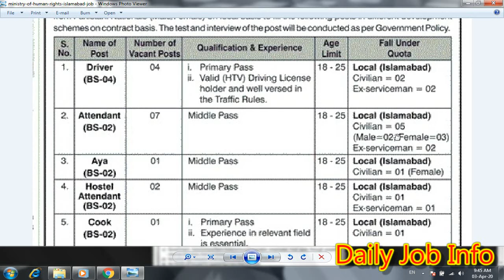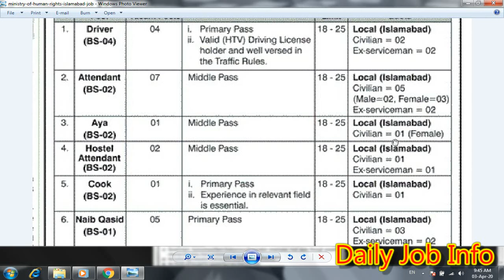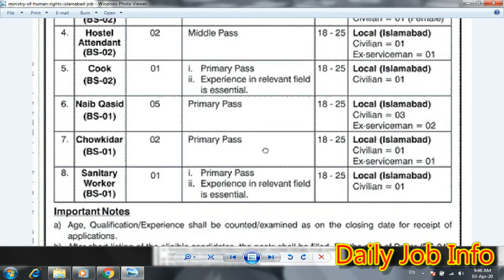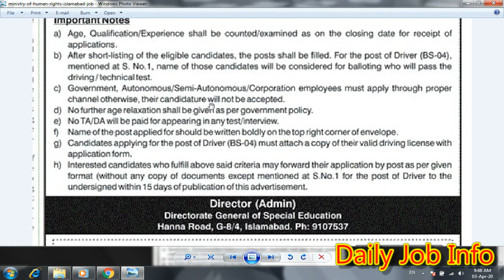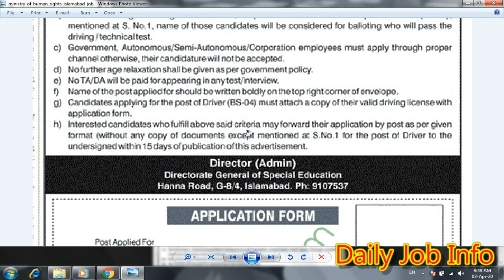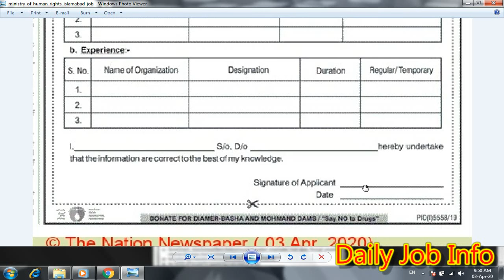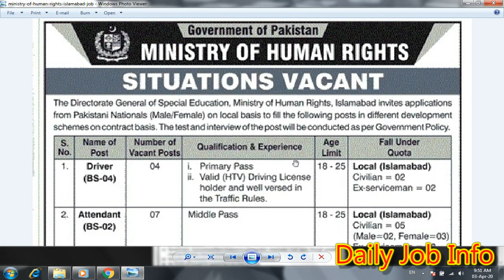Latest Govt Jobs 2020 | Multiple Vacancies | Latest Govt Jobs in Pakistan 2020 | Islamabad Jobs 2020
Dear Friends

Apply link

Advertisement link

Forms link